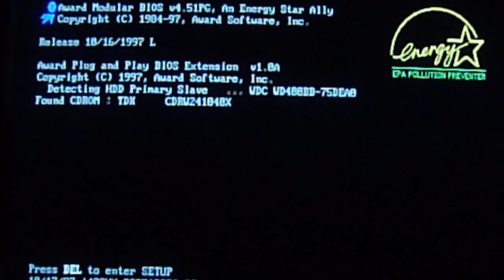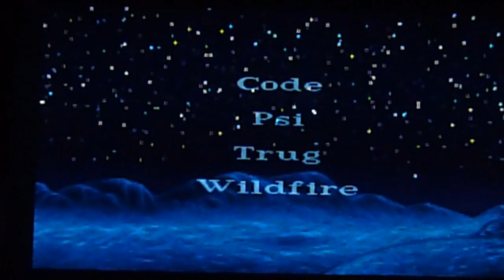Second Reality 1993 Demo - No Emulation - 100% True Dos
It's a no-brainer to have this as my first demo presentation on my Dos machine.   This was released in 1993 and I witnessed this presentation in awe that year on my 486/SX machine.   It still looks great today.